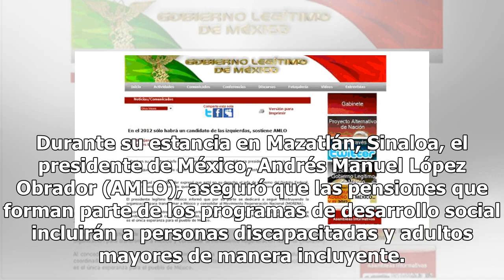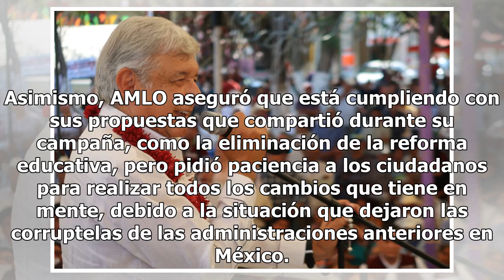AMLO adelanta pensión universal e incluyente para adultos mayores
Durante su estancia en Mazatlán, Sinaloa, el presidente de México, Andrés Manuel López Obrador (AMLO), aseguró que las pensiones que forman parte de los programas de desarrollo social incluirán a personas discapacitadas y adultos mayores de manera incluyente. Este sábado, el mandatario entregó las p...